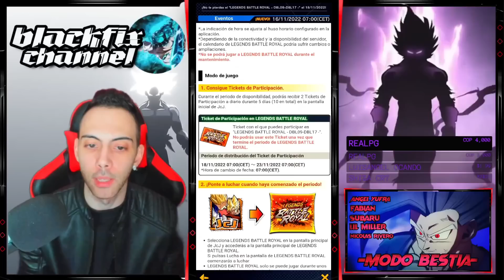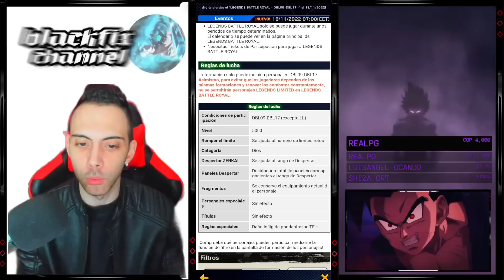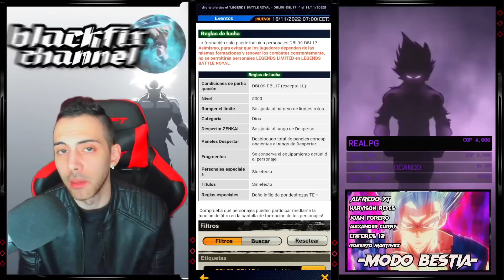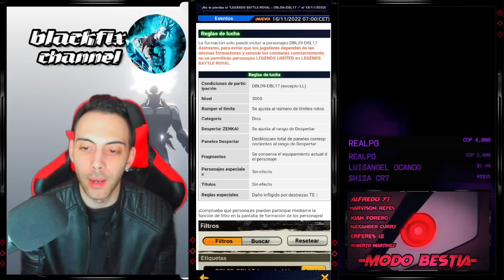NUEVO BATTLE ROYAL!! FORMA LOS MEJORES EQUIPO!! GOD KI!! DRAGON BALL LEGENDS